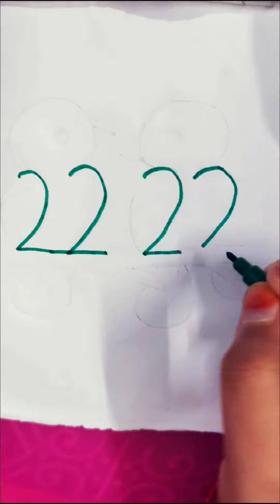Draw a Bird 🦜with Hearts 💕 | Draw a Love Birds | Draw a Cute Bird 🦜from R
### Materials Needed:
- Pencil
- Eraser
- Paper

### Step-by-Step Guide:

1. **Basic Shape:**
   - Start with an oval shape for the parrot’s body.
   - Draw a circle at the top of the oval for the parrot’s head.
   - Connect the head and the body with a short neck.

2. **Beak and Eyes:**
   - Draw a curved, triangular shape for the beak, connecting it to the head.
   - Add a small circle or oval for the eye. You can add a smaller circle inside for the pupil.

3. **Wings and Tail:**
   - Sketch the wings by drawing a curved line that extends from the middle of the body down to the bottom of the oval.
   - For the tail, draw a series of long, slightly curved lines that fan out from the bottom of the body.

4. **Feet and Perch:**
   - Draw two small legs extending from the bottom of the body.
   - Add claws at the end of each leg, gripping a perch or branch.

5. **Feather Details:**
   - Add feather details to the wings and tail by drawing overlapping lines.
   - You can also add texture to the body by lightly sketching short lines.

6. **Coloring:**
   - Parrots are known for their bright and colorful plumage. Use vibrant colors to bring your parrot to life.
   - You can use greens, blues, reds, and yellows to color the feathers.
   - Add shading and highlights to give your parrot a three-dimensional look.

7. **Final Touches:**
   - Erase any unnecessary lines and refine your drawing.
   - Add any additional details you like, such as background elements or patterns on the parrot’s feathers.

### Tips:
- Study pictures of parrots to understand their anatomy and plumage patterns.
- Take your time with each step, ensuring that the proportions and shapes are correct.
- Experiment with different poses and angles to make your drawing unique.

Enjoy the process and have fun bringing your parrot to life on paper!